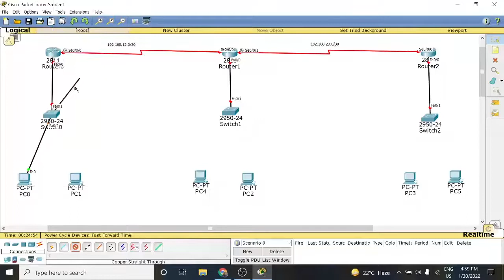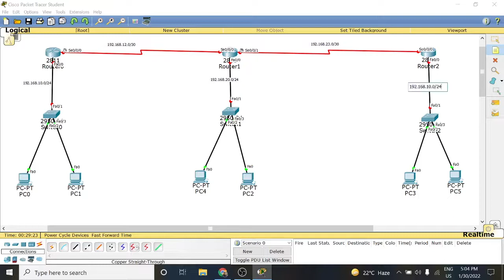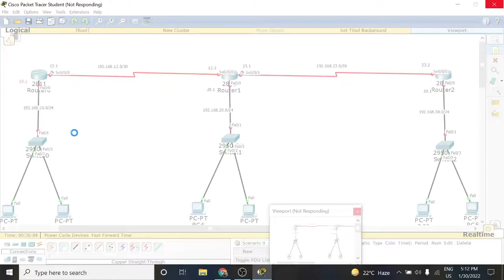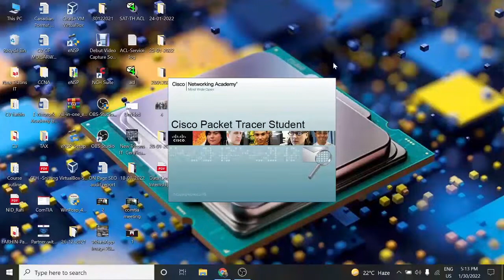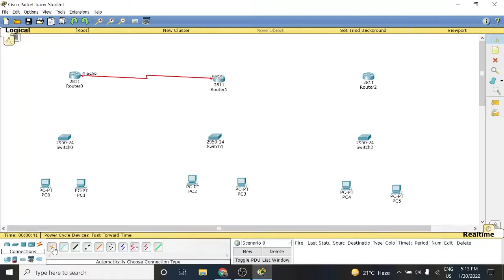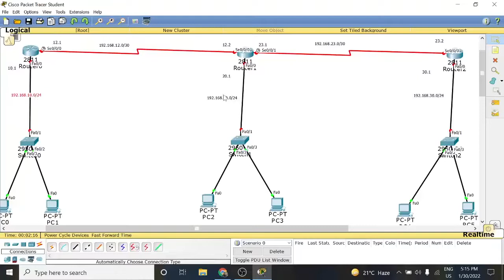IP Address Configure in Cisco Packet Tracer PART - 3 | Universal technical Bachelor of edu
IP Address Configure in Cisco Packet Tracer PART - 3

envirment meaning
world envirment day
online education
inside higher ed
murphy's law
lawyers near me
criminal law
injury lawyer
personal injury attorney
accident attorney
dui lawyer
personal injury lawyer
near me, accident lawyer
windy weather
heat wave
caribbean weather

california auto accident laywer
URGENT CARE EMR
hospital alcohol detox
dermatological problem
fort lauderdale hospital detox
transporter hospital
children's hospital emergency room near me
kensington hospital detox
urgent care jasper tx
childrens oakland hospital
weight loss surgery dallas tx
urgent care snider plaza
dallas bariatric
endocrine weight loss
urgent care 77041
urgent care electronic medical records

WHAT IS MARKETING CHANNELS
call tracking marketing
marketing your law firm
seo and social media marketing services
law firm marketing los angeles
marketing automation for agencies
what does cpm stand for in advertising
#3 p of marketing
marketing cloud software
ppc advertising management
marketing integration
email marketing automation software
what does ppc stand for in marketing
best marketing quotes

AC REPAIR CORAL SPRINGS FL
emergency flood repair
flood restoration san diego
air conditioning repair weatherford tx
best ac repair phoenix
air conditioning repair boca raton
water damage restoration portland oregon
water damage restoration los angeles
air conditioning repair phoenix
air conditioning repair mesa az
air conditioning repair simi valley
air conditioning repair plano tx
water damage restoration mesa az
water damage restoration dallas
water damage restoration vancouver wa

AUTO REPAIR SHOP MODESTO CA
paintless dent repair denver colorado
abs unlimited auto repair
paintless dent repair mn
denver auto hail repair
change oil light
automotive repair lubbock tx
paintless dent repair colorado springs
auto ac repair las vegas
auto repair shops omaha ne
auto repair shop mesa az
aftermarket automotive warranty
dent repair colorado springs
paintless dent repair denver

COMPARE VEHICLE INSURANCE $280.00
oklahoma auto insurance quotes $210.00
insurance companies okc $185.00
cheapest auto insurance reddit
texas auto insurance quotes online
preferred auto insurance companies
what is insurance deductible
what is premiums in insurance
fort myers auto insurance
auto insurance connecticut
definition collision insurance
hail damage car insurance claim
car accident other driver has no insurance
define insurance brokers

IRS TAX DEBT RELIEF PROGRAM
va loan multi family
tax credit for college students
va loan after chapter 7
how to get preapproved for a va home loan
structured settlement loan
national guard va home loan
cost to refinance home loan
how long does a credit card balance transfer take
va home loan specialist
will refinancing hurt my credit
maximum fha loan amount
does opening a checking account affect credit
fha loan foreclosure waiting period
tax debt relief program

ONLINE BUSINESS DEGREE PROGRAMS ACCREDITED